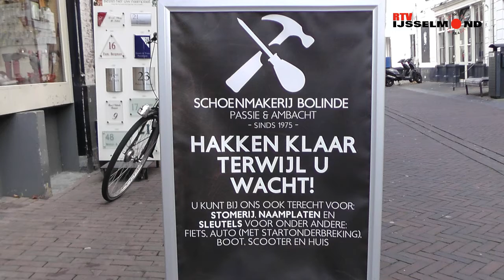AMBACHTELIJKE ROUTE KAMPEN Deel 4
VIDEO: AMBACHTELIJKE ROUTE KAMPEN Deel 4 nr 2 vd route Schoenmaker Bolinde